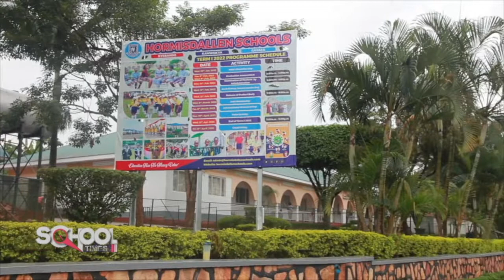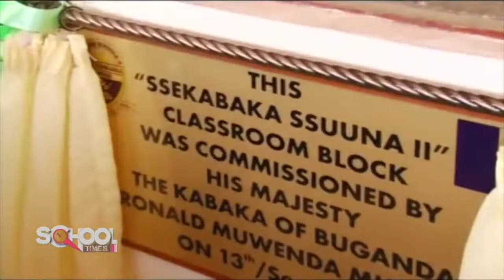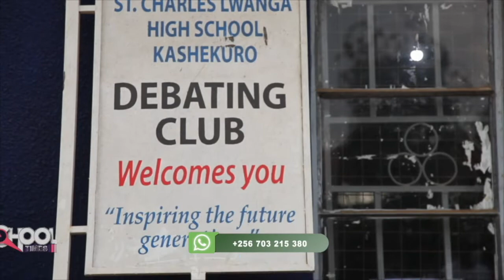Hormisdallin Gayaza Pupils: We cant study without co curricular activities: School Times ne ken